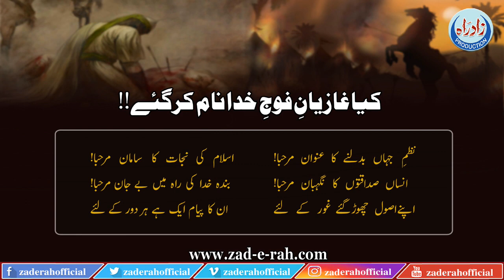What have the knights of the Almighty's army normed! Zad e Rah Official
کیا غازیان فوج خدا نام کر گئے